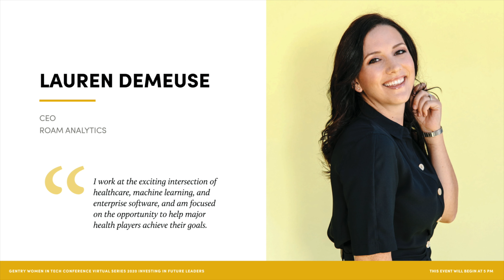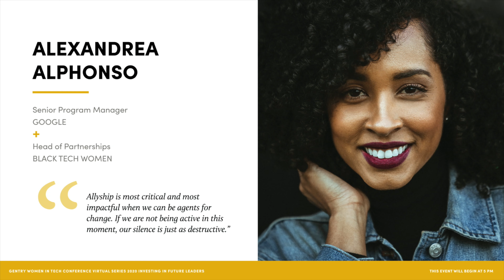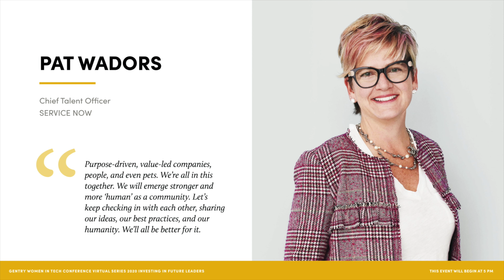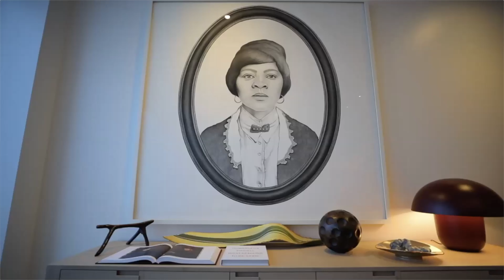GENTRY Women in Tech 2020 Episode 2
This episode was held live on September 16, 2020 with panelists and attendees from across the United States.  The topic is “Women in Technology: Investing in Future Leaders."

The emcee is Emmy Award-winning broadcast journalist, consultant, and lecturer Diane Dwyer.  In this episode, panelists are:
0:04:36 -- Kelly Born, Executive Director of the Cyber Policy Center at Stanford’s Freeman Spogli Institute for International Studies
0:23:30 -- Anamarie Huerta Franc, Bay Area COO for SAP
0:24:07 -- Samira Khan, Senior Manager, Global Impact Engagement at Salesforce

The interview with Kelly Born is conducted by award-winning writer and author Jennifer Pardini (0:05:05), Senior Editor of GENTRY Magazine.

The series is produced by Stefanie Lingle Beasley, former President + Editorial Director of GENTRY Magazine, who was named one of the Most Influential Women in Silicon Valley in 2015 by the Silicon Valley Business Journal.

The Gold Sponsor is 181 Fremont (0:20:16; The Silver Sponsors are Morgan Stanley, Cooley, DeLeon Realty, and Harker School, and the Sponsors in Kind are J. Lohr Winery & Vineyards, Four Seasons Silicon Valley, and SkinSpirit.